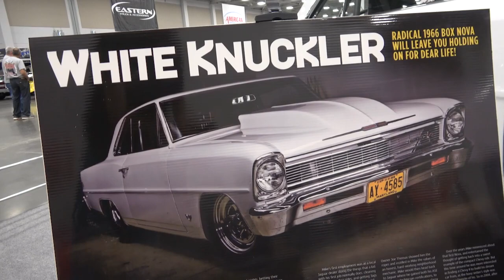1966 Chevy II Nova Pro Street Classic Hot Rods and Muscle Cars Dreamgoatinc